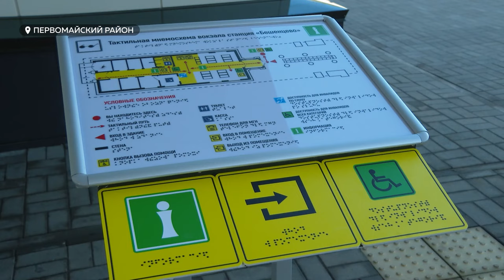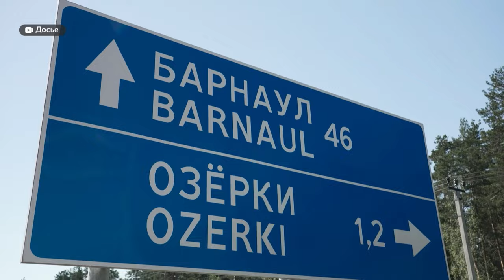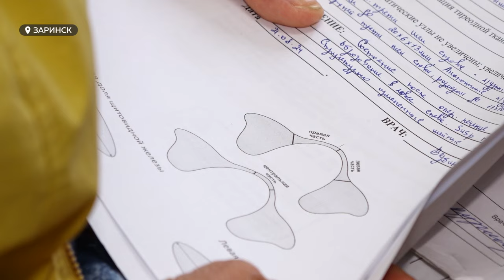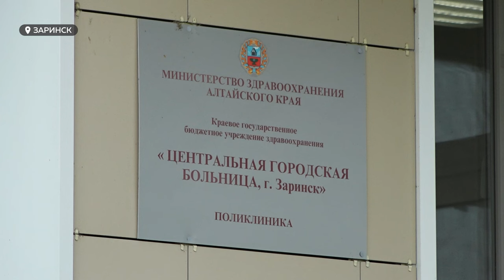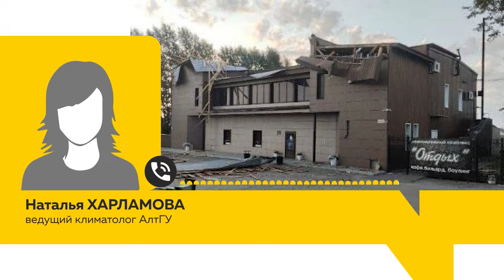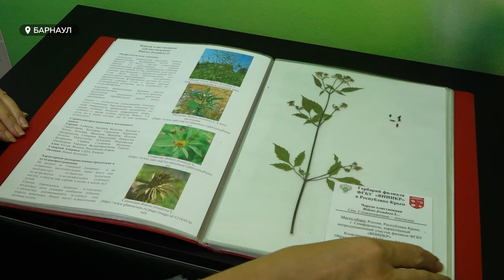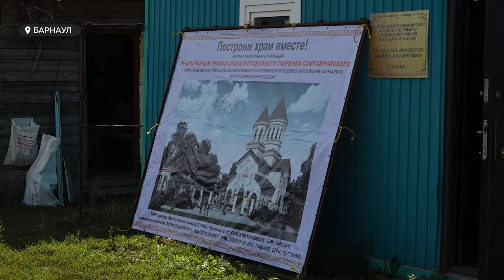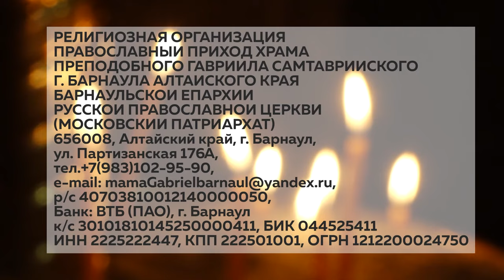День с Толком 24.08.2024 Итоги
Подводим итоги недели. Смотрите в выпуске:

00:00 Начало
00:25 Массовые поиски пропавших
02:25 На мужчину упал строительный кран
03:16 Новая жд станция
06:34 Капитальный ремонт Чуйского тракта
07:32 Строительство дороги на Белокуриху
08:20 Удастся ли сдержать темпы инфляции
10:46 Мобильный онкологический патруль
14:02 Оспа обезьян
16:49 Глобальное потепление
24:29 Курс ускоренной подготовки по уничтожению беспилотников
27:12  Культурно-образовательной программа "Народы БРИКС выбирают жизнь"
28:48 Строительные работы храма в грузинском стиле
32:07 Погода